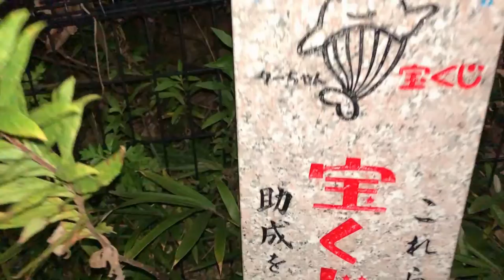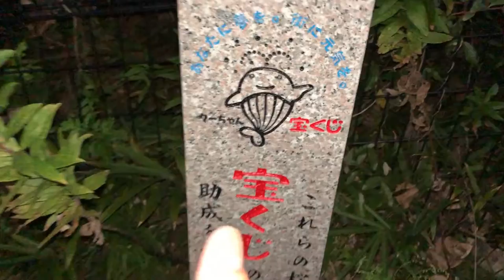HEADING TO THE TAKARAKUJI MONUMENT TO PRAY FOR US! Oct. 27,2020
Oct 27,2020

Hi everyone!  I went to the Takarakuji monument in my neighborhood to pray for us!
I am off this Saturday Oct 31st and was thinking of checking out downtown Kobe if anything is happening for Halloween.  I won't be participating due to the threat of covid-19 but would like to record and report back to you all.

Bingo 5,
Japan Lotto,
Japan scratch lotto
Japan sightseeing,
Japan travel guide,
JAPAN,
Japanese banking,
Japanese culture,
Japanese language,
Japanese,
Japanican,
lottery,
takarakuji,
things to do in Japan,
Tokyo,
Typhoon in Japan,
visit Japan,